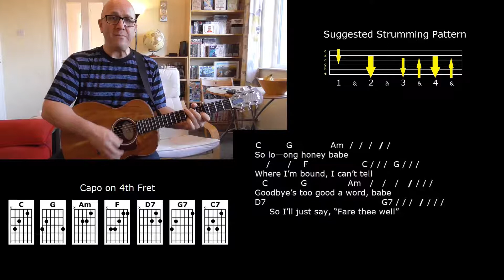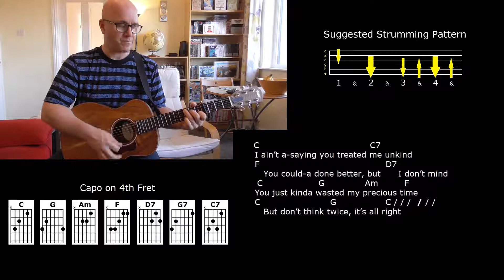Don't Think Twice, It's Alright - Bob Dylan - Strum Along Lesson - Jez Quayle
This great Bob Dylan song is presented with the full lyrics, chords and a suggested strumming pattern, so you can play or sing along with me and learn how to perform this classic tune.
A song sheet containing the lyrics and chords can be viewed or downloaded from my songbook blog here:
Dylan released 'Don't Think Twice, It's Alright' in 1963 on his second album, 'The Freewheelin' Bob Dylan', and also as the b-side of the single 'Blowin' in the Wind'. He fingerpicked his guitar in that version, but when performing it live he strummed his guitar in much the same way as I'm doing here. The song's melody is based on the traditional song 'Who's Gonna Buy Your Chickens When I'm Gone?' Lots of artists have covered this song, including Peter, Paul and Mary, Johnny Cash and Joan Baez.
I hope you enjoy strumming along with me! - Jez